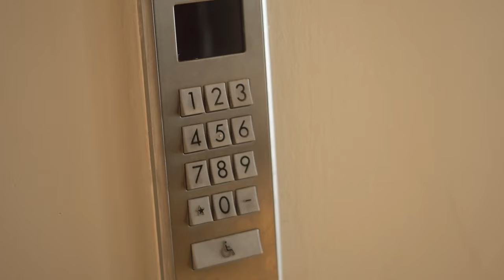Watch ICYMI | Reggae Boy Kaheim Dixon focused and ready to make a positive impact | June. 1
This week on ICYMI | Reggae Boy Kaheim Dixon focused and ready to make a positive impact | June. 1